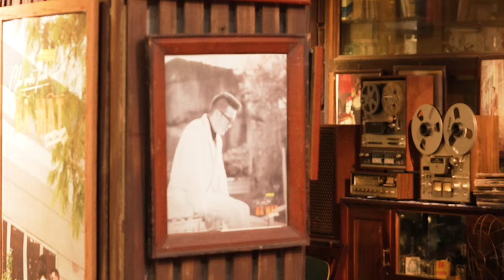Gin Tuấn Kiệt - Puka, Jun Phạm, Nam Thư,... phát cuồng vì hộp nhạc độc đáo của Đàm Vĩnh Hưng